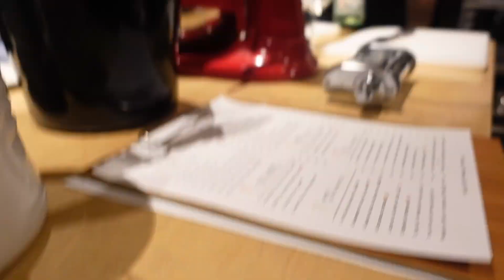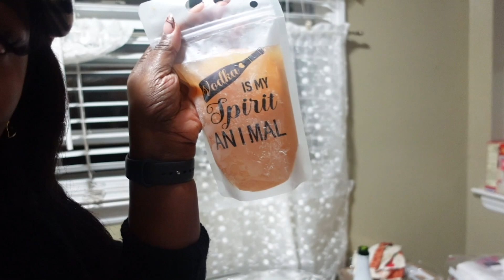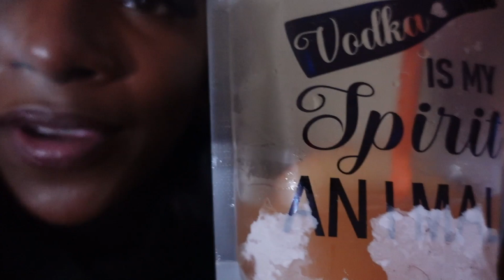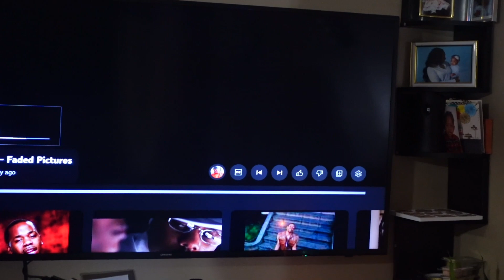Vlog 122| November Wrap Up- Italian Cooking Class & Family Time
I hope your holiday season is love-filled, as is mine ❤️❤️

Col di Luna 'Flora' Prosecco

--Keep up with Kash--